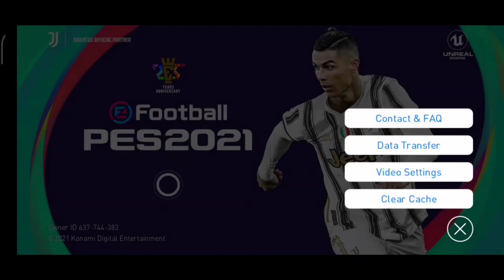Glitch H. Nakata iconic moment Shonan Bellmare J_League 🔥 Pes Mobile 2021 ثغرة نكاطا ايكونيك مومنت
Glitch To Get H. Nakata  iconic moment shonan bellmare Team of football Japan League Japan  Germany VPN 🔥 Konami eFootball Pes Mobile 2021 game ثغرة الحصول على نكاطا ايكونيك مومنت فريق شونان بيلمار لكرة القدم الدوري الياباني عن طريق فيبي ان المانيا في لعبة كونامي ايفوتبول بيس موبايل

1 2 pes 2021,
efootball round 2 pes 2021,
5-3-2 pes 2021 mobile,
1 2 pes 2021 mobile,
3-3-2-2 pes 2021,
iphone se 2 pes 2021,
pes 2021 30fps,
pes 2021 3 amf manager,
pes 2021 30fps vs 60fps,
pes 2021 3v3,
pes 2021 3 cf,
pes 2021 3rd kits,
pes 2021 3 same player,
pes 2021 3 amf,
4-3-3 pes 2021,
playstation 3 pes 2021,
rog phone 3 pes 2021,
gpd win 3 pes 2021,
5-2-3 pes 2021,
4-3-3 pes 2021 mobile,